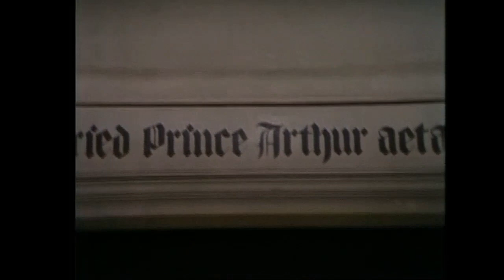2K Subscriber Special | Katherine of Aragon: The True Queen | Book Review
Thank you so much for your support. I'm looking forward to what I can bring you in the future and I hope you enjoy my cats at the end. I used footage from T6WOH8 because this was the version of Katherine that I visualised during the listen through. I'll do the same thing with the other wives if and when we reach those subscriber milestones. The BBC tried to block the video on my first upload for using the Anne Boleyn scene in that episode even though I clearly cut it down as much as I could to stop them from flagging me. Seriously, what is their problem?

I have Jane Seymour Part 3 recorded. I want that done in the next ten days if possible.

0:00 Intro
1:34 The Plot
6:10  Katherine's Portrayal
8:19 Overall Thoughts
10:09 Outro

If you want to see what rewards you can gain from being a patron,